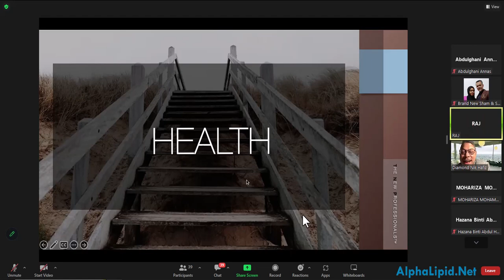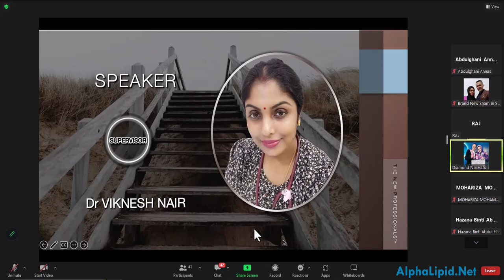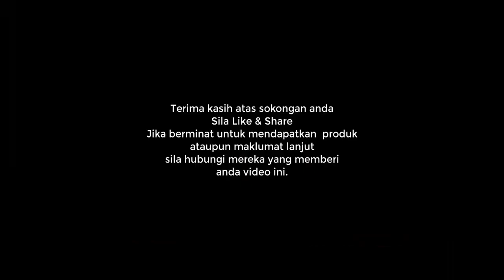Perkongsian Doktor Perubatan Dr Vicky Kembali Bersama New Image